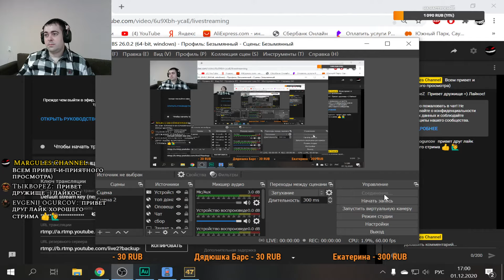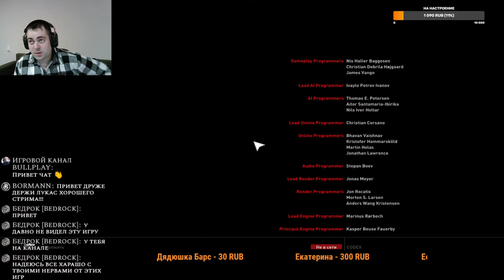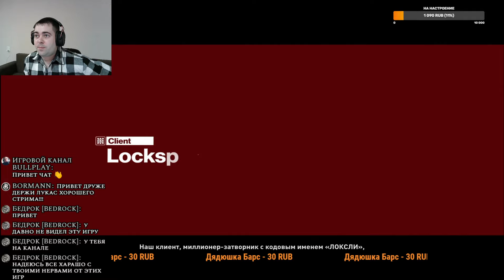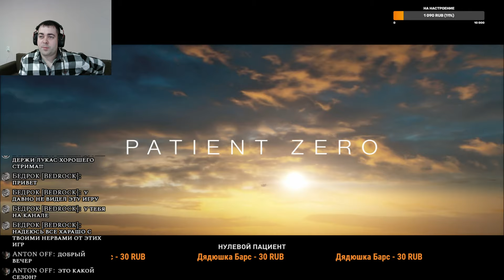ФИНАЛ СЕЗОНА + DLC #4 Прохождение HITMAN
Продолжаем проходить эпизоды культовой франшизы про наёмного убийцу . Изучаем вариативность выполнения заданий, пробуем как веселее и интересней справиться с заказом. В этом эпизоде появился убийца для Хитмана, на сколько схватка будет интересной? Всем привет! Вы на игровом канале Маргулеса, где регулярно выходят стримы с прохождением игр на ps4 и пк разных жанров. Усаживайтесь по-удобнее, запасайтесь вкусняхами и нажимайте кнопку плэй.